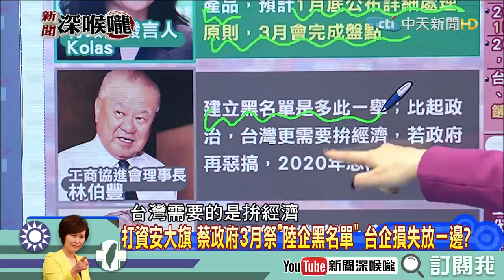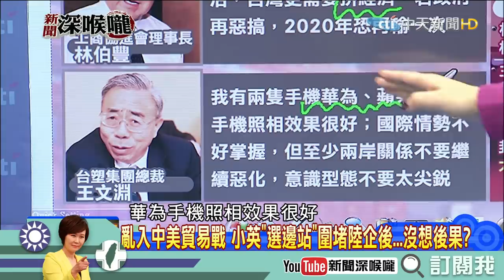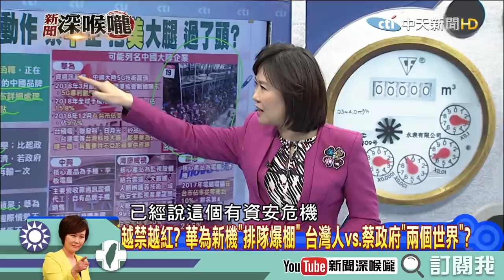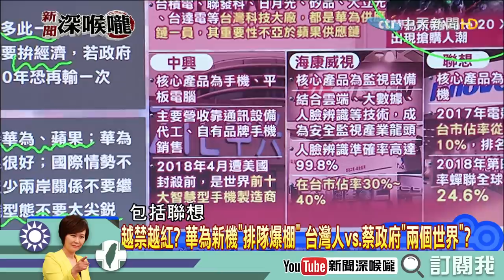《新聞深喉嚨》精彩片段 禁華為、抵制陸企產品 蔡政府意識形態治國？